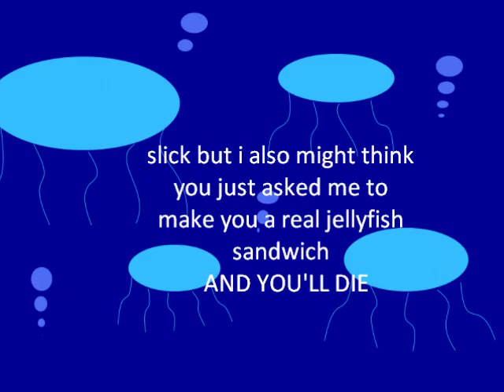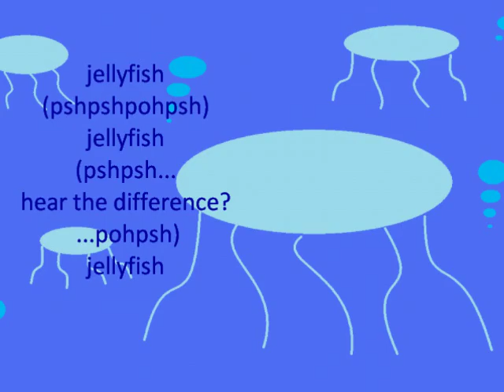Jellyfish Song by julian smith